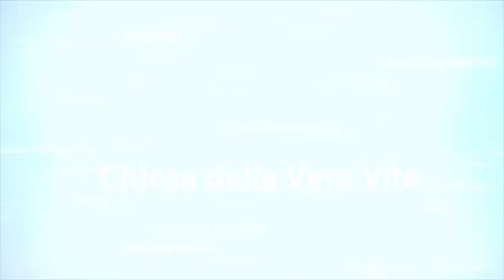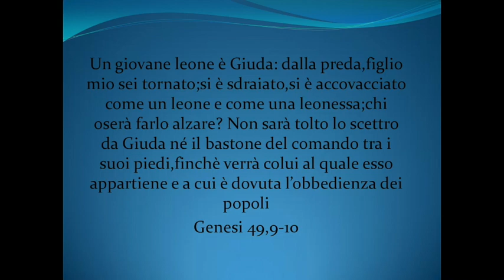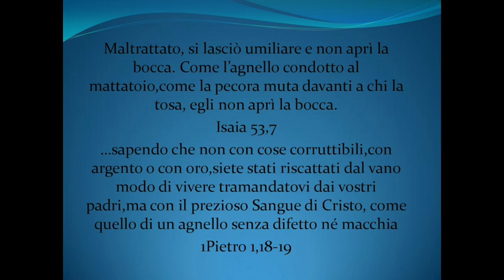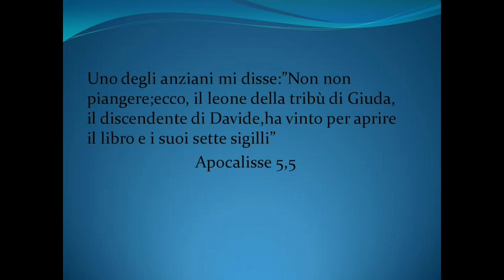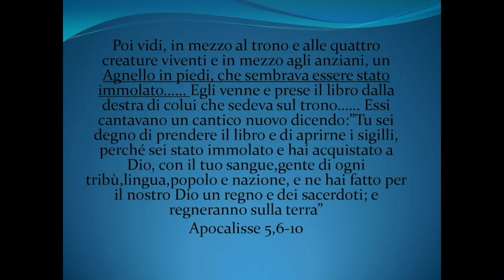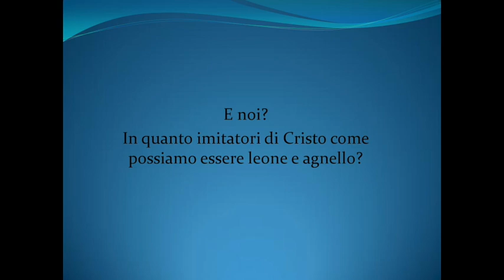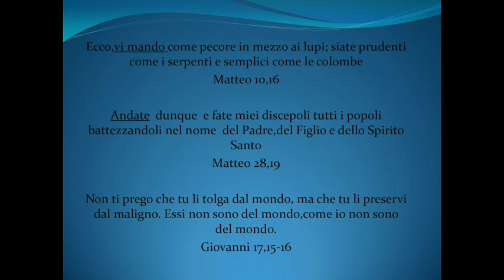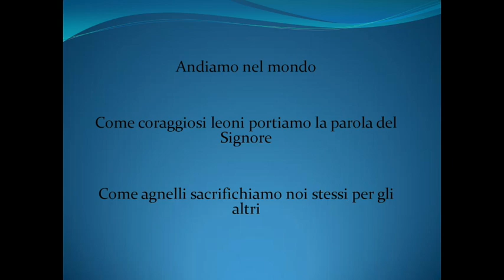Il Leone e l'Agnello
Come è possibile che un leone divenga agnello? E perché dovrebbe farlo? Gesù l'ha fatto per noi, per lavarci col suo sangue... E per darci l'esempio di avere il coraggio di un leone e la mitezza di un agnello per parlare al mondo di lui.

Brani utilizzati:

Un giovane leone è Giuda: dalla preda, figlio mio sei tornato; si è sdraiato, si è accovacciato come un leone e come una leonessa; chi oserà farlo alzare? Non sarà tolto lo scettro da Giuda né il bastone del comando tra i suoi piedi, finché verrà colui al quale esso appartiene e a cui è dovuta l’obbedienza dei popoli.” ( Genesi 49:9-10)

“Maltrattato, si lasciò umiliare e non aprì la bocca. Come l’agnello condotto al  mattatoio, come la pecora muta davanti a chi la tosa, egli non aprì la bocca.” (Isaia 53:7)

“…sapendo che non con cose corruttibili, con argento o con oro, siete stati riscattati dal vano modo di vivere tramandatovi dai vostri padri, ma con il prezioso Sangue di Cristo, come quello di un agnello senza difetto né macchia.” (1 Pietro 1:18-19)

“Uno degli anziani mi disse:”Non non piangere; ecco, il leone della tribù di Giuda, il discendente di Davide, ha vinto per aprire il libro e i suoi sette sigilli” (Apocalisse 5:5)

“Poi vidi, in mezzo al trono e alle quattro creature viventi e in mezzo agli anziani, un Agnello in piedi, come immolato, e aveva sette corna e sette occhi, che sono i sette spiriti di Dio, mandati per tutta la terra. Egli venne e prese il libro dalla destra di colui che sedeva sul trono. Quando ebbe preso il libro, le quattro creature viventi e i ventiquattro anziani si prostrarono davanti all'Agnello, ciascuno con una cetra e delle coppe d'oro piene di profumi, che sono le preghiere dei santi.  Essi cantavano un cantico nuovo, dicendo: «Tu sei degno di prendere il libro e di aprirne i sigilli, perché sei stato immolato e hai acquistato a Dio, con il tuo sangue, gente di ogni tribù, lingua, popolo e nazione,  e ne hai fatto per il nostro Dio un regno e dei sacerdoti; e regneranno sulla terra».” (Apocalisse 5: 6-10)

“Siate dunque imitatori di Dio, come figli amati...” ( Efesini 5: 1a)

“Ecco, vi mando come pecore in mezzo ai lupi; siate prudenti come i serpenti e semplici come le colombe” (Matteo 10:16)

”Andate  dunque  e fate miei discepoli tutti i popoli battezzandoli nel nome  del Padre, del Figlio e dello Spirito Santo.” (Matteo 28:19)

”Non ti prego che tu li tolga dal mondo, ma che tu li preservi dal maligno. Essi non sono del mondo,come io non sono del mondo.” ( Giovanni 17:15-16)